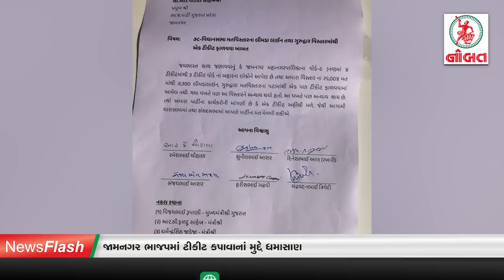નોબત ન્યૂઝ ફ્લેશ 05-02-2021 :- જામનગર ભાજપમાં ટીકીટ કપાવાનાં મુદ્દે ઘમાસાણ